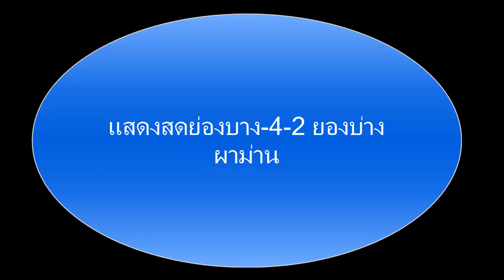แสดงสดย่องบาง 4-2 ยองบ่างผาม่าน